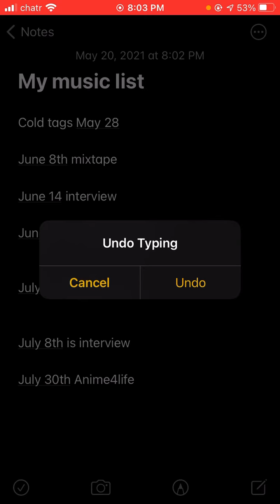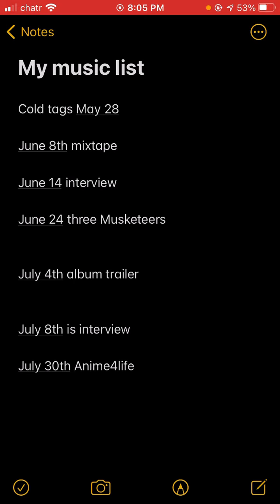My music schedule Realeses,Interviews and Album coming out 😈😈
coming soon luv yalll